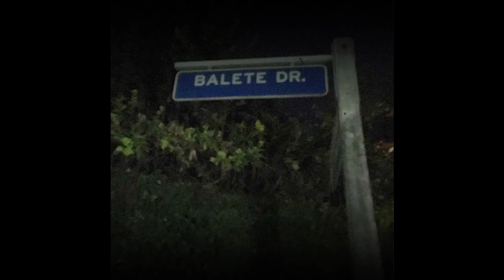TOP 10 PINAKA NAKAKATAKOT NA LUGAR SA PILIPINAS 2020 | MOKZ BALIK TANAW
HALINAT SAMAHAN NIYO AKONG BALIKAN SA KWENTO NATIN KUNG NGAYON KUNG SAAN BABALIKAN NATIN ANG TOP 10 PINAKA NAKAKATAKOT NA LUGAR SA PILIPINAS NA MAGBIBIGAY SA INYO NG KONTING KABA AT TAKOT PERO MERON PARING MATUTUTUNAN. Ang MOKZ BALIK TANAW Channel Ay Tungkol sa Muling pagsulyap sa ilan sa mga mahahalagang pangyayari na naging parte na ng ating kasaysayan sa Larangan ng Pulitika, Musika, Relihiyon, Sports at kung Anu-ano pa, kasama na din dyan ang pagtalakay natin sa iba't ibang pangyayari sa ating mundo, mga kakaibang kwento na kapupulutan ng aral at inspirasyon. Ang  MokzBalik Tanaw ay maghahatid sa inyo ng tuwa at saya habang natututo... Walang hangarin ang channel na to na siraan ang anuman o sino man. lahat ng impormasyon ay kuha mula sa internet, naiintindihan ko kung ayaw ng iba ipagamit ang kanilang gawa. kung sakali mang di kayo sangayon sa paggamit ng inyong gawa, mangyaring mag email lang sa ibaba..

MAAGANG NAULILA AT NAGBANAT NG BUTO SA MURANG EDAD NGUNIT MARAMI ANG NAMANGHA PAGLIPAS NG ILANG TAON

ANG BABAENG NAGPANGGAP NA BALIW AT NANATILI SA MENTAL HOSPITAL | THE NELLIE BLY REAL LIFE STORY